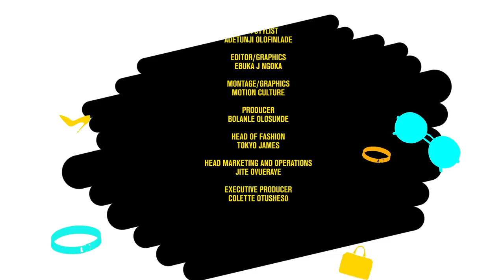Fashion Fix 3 - How To Match Your Handbag With Your Outfit (Ep 9)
From Boss Lady to Queen of the dance floor, watch Mercy Ajisafe and celebrity stylist Jane Michael Ekanem, teach you how to match your handbag with your outfit.